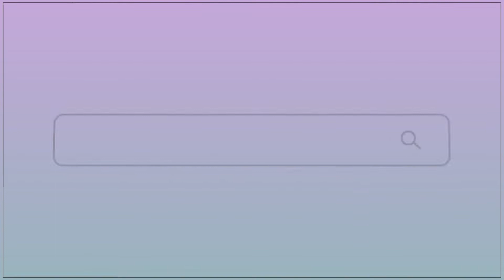El legislador Diego Lara destacó la 2da Cabalgata “Selva de Montiel” de Federal